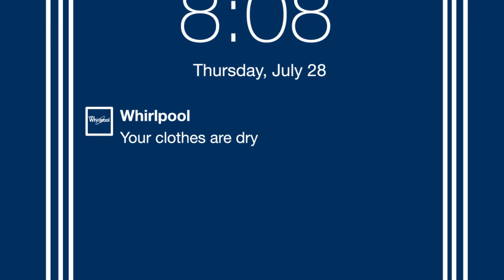Connected Appliances | Whirlpool Corporation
Our branded appliances are working smarter as Whirlpool Corporation continues to create purposeful technology for the connected home. No longer will the sinking feeling, “Did I leave the oven on?” have to nag our consumers; our connected appliances are developed to offer peace of mind. We’re continually delivering consumer-inspired solutions for the home, knowing life isn’t always tied to the house or apartment.

The Whirlpool Corporation brand portfolio offers appliances that start and stop remotely, integrate with other appliances, adjust cooking temperatures, notify you when cycles are complete, upgrade automatically through the cloud, and even replenish supplies. Connectivity is made possible through apps, as well as through partnerships with the Nest Learning Thermostat™, Amazon Dash and Procter & Gamble. As we continue to drive innovation that works smarter and harder, our consumers are gaining more of their own time back.